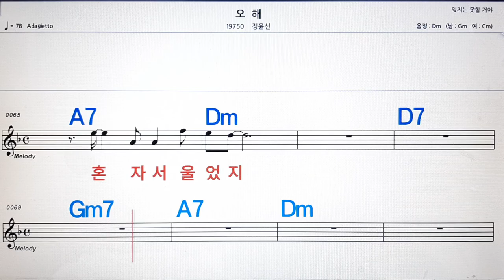오해/정윤선💋노래방, 악보,반주, 가라오케 ,코드, 가사 .💖Karaoke, Sheet music ,Chord, Lyrics ,MR